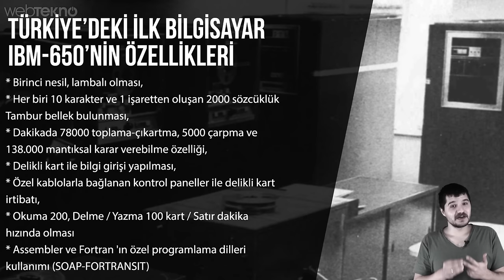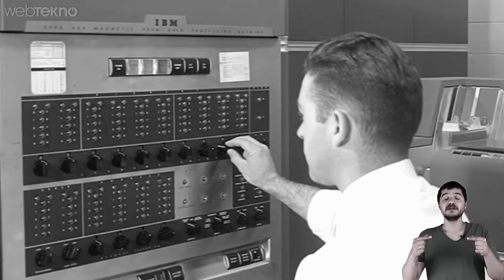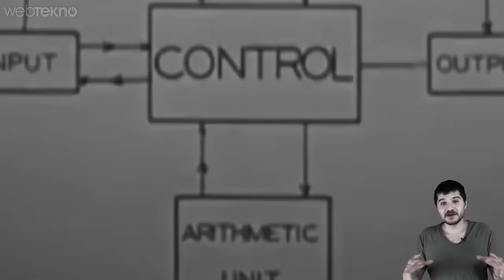Türkiye'nin İlk Bilgisayarı (As Bayrakları As)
Türkiye’nin ilk bilgisayarı olan IBM-650 nasıl bir şeydi? İnsanların ilk tepkisi ne oldu? Haftalarca bu makinaya neden dokunmadılar? Yepyeni bir video ile karşınızdayız.
Türkiye’nin ilk bilgisayarı ülkemize 1960 yılında giriş yapıyor ve tam 12 yıl boyunca kesintisiz hizmet sunuyor. IBM-650’nin ilk gittiği yer Karayolları Müdürlüğü çünkü yol ve köprü yapımında kullanılan hesaplamaları kolaylaştırmak için satın alınıyor. Hatta ülkemize de hayırlı geliyor ki ilk bilişim ekibinin de kurulmasına ön ayak oluyor. Bilgilerin devamı videomuzda, keyifli seyirler dileriz. :)